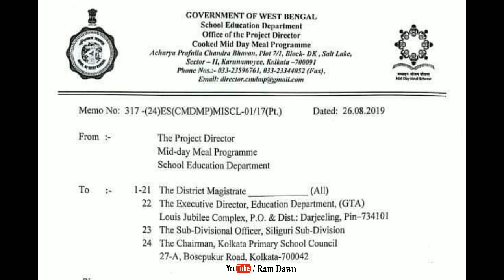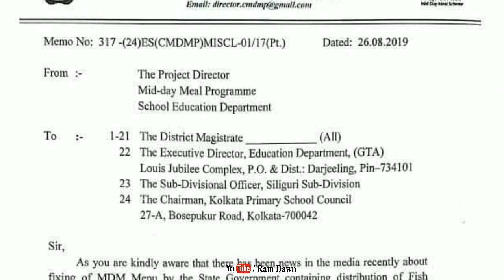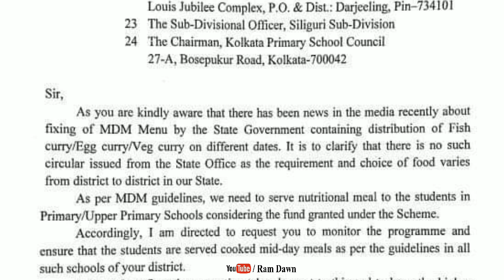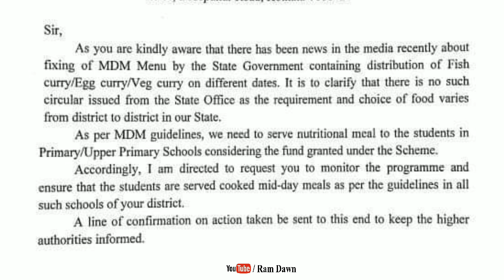মিড ডে মিল নতুন মেনু, অবশেষে কাটল জট, জারি হল নতুন বিজ্ঞপ্তি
Mid day meal latest uniform menu, 26/08/2019